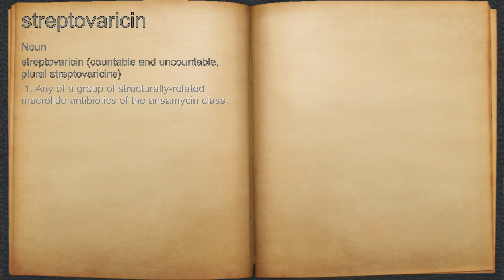What does streptovaricin mean?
A spoken definition of streptovaricin.

Intro Sound:
Typewriter - Tamskp